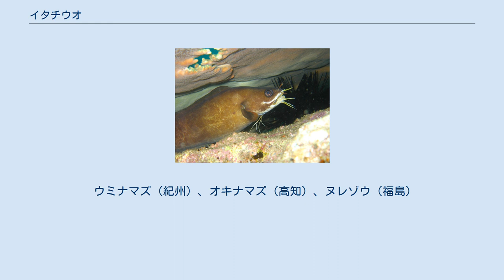イタチウオ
イタチウオ（鼬魚、学名：Brotula multibarbata）は、アシロ目アシロ科に分類される魚類の1種。
 南北アメリカ大陸沿岸を除く太平洋とインド洋にアフリカ東岸からハワイまで広く分布する海水魚である。
 日本では福島県、富山県以南に分布する。
 水深1-650mに生息する底魚である。
 夜行性で昼間は岩間や岩穴に潜んでいる。
 深海性の種が多いアシロ科では珍しく浅海の岩礁域やサンゴ礁域、潮だまりで採集され、長い間浅海性とされてきたが、成魚は深海にも生息することが分かっている。
 小魚や甲殻類などのネクトンやベントスを食べる。
 卵生で産卵期は7-8月。
卵は楕円形で、寒天質の卵嚢に包まれて産み落とされ海中を浮遊する。
 稚魚は沖合の表海水層で発見されている。
 生活史はほとんど解明されていない。
 ナマズ形の体形で、体は比較的太いが、尾部は側扁し、後端が尖る。
 全長30cmほどの個体が多いが、海外では最大で1mにまで達するとされ、日本でも60cmに達する。
 体色はイタチの毛色に似た茶褐色で、腹側は淡色。
各ひれの縁辺は白色。
 上顎と下顎にそれぞれ三対のヒゲがある。
 背鰭と臀鰭が尾鰭と繋がっている。
 先端が二つに分かれた紐のような腹鰭が喉にある。
 背鰭軟条数は109-139本、臀鰭軟条数は80-106本。
背鰭と臀鰭は棘条を欠く。
 眼径が両眼間隔より大きい。
 厚い皮膚には微小な円鱗があり、表面は粘液で覆われる。
 食用になるが、まとまった水揚げがなく商品価値が低い未利用魚種で、鮮魚が日本の店頭に並ぶことはまれである。
白身魚で、身が柔らかく刺身には向かない。
吸い物種や味噌汁の具、唐揚げ、味噌焼きなどにされる。
 ウミナマズ（紀州）、オキナマズ（高知）、ヌレゾウ（福島）